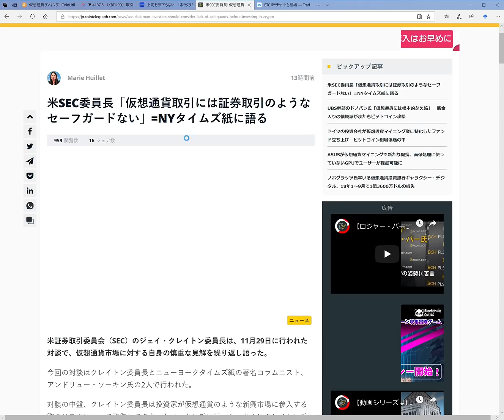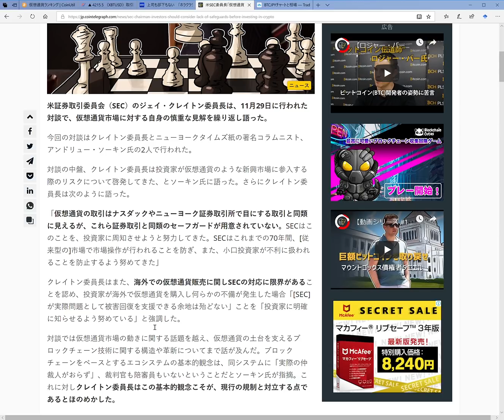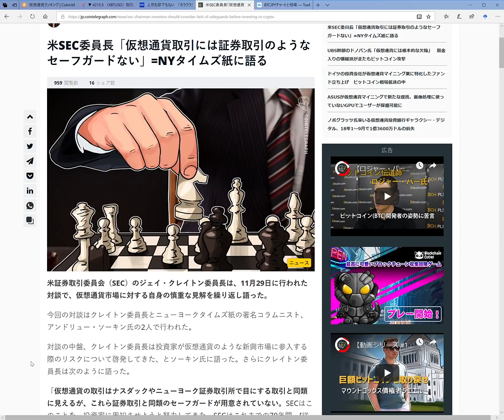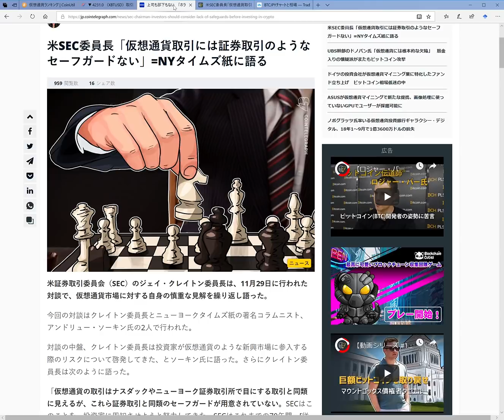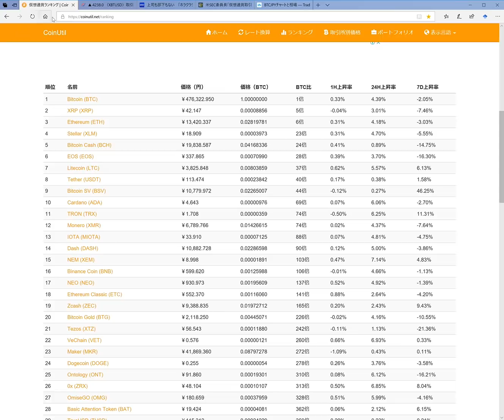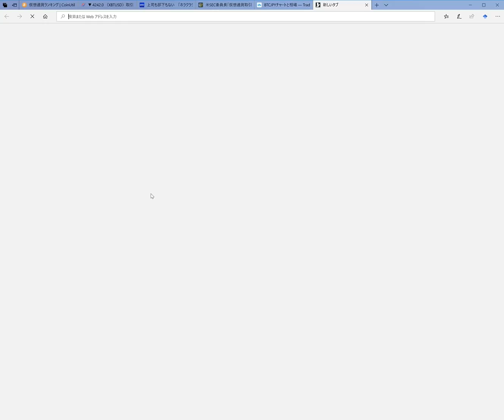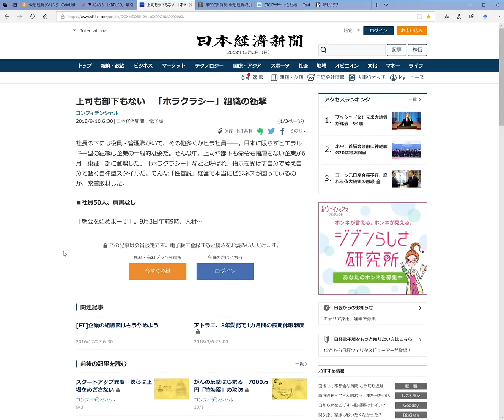証券会社にはセーフガードがあるが、仮想通貨取引にはセーフガードない！？ 暗合通貨 仮想通貨